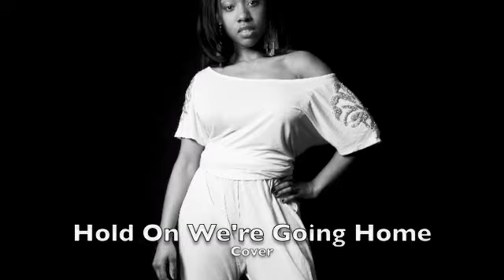Ysanne Cover: Hold On We're Going Home by Drake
photographer: Kasey Vidaud